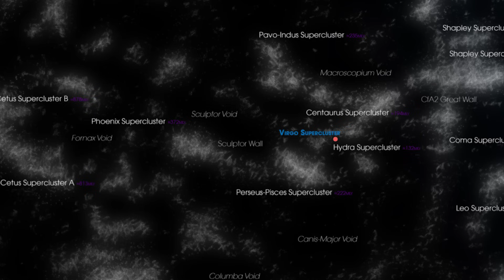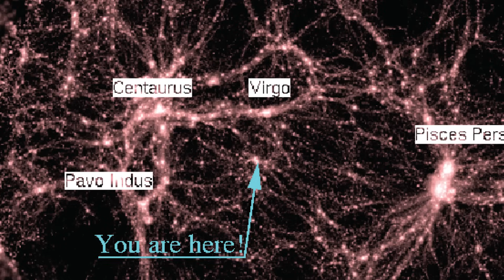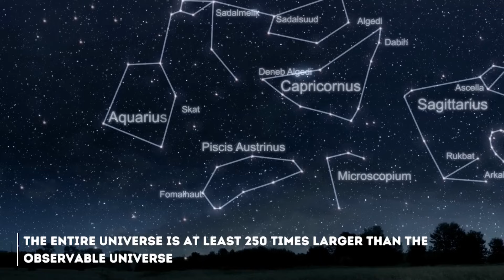James Webb Telescope Just Announced The True Scale of the Universe